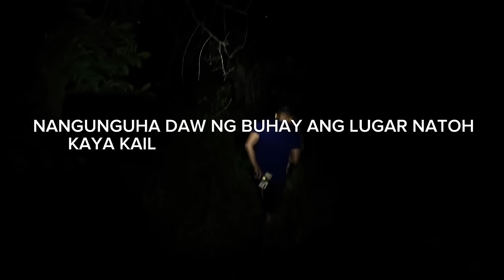OLD BARRACKS NANGUNGUHA NG BUHAY